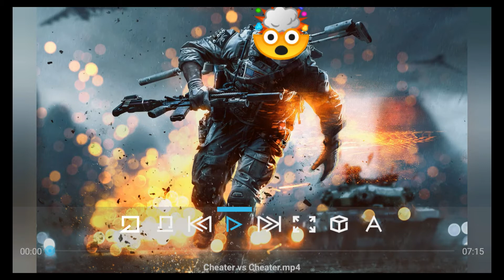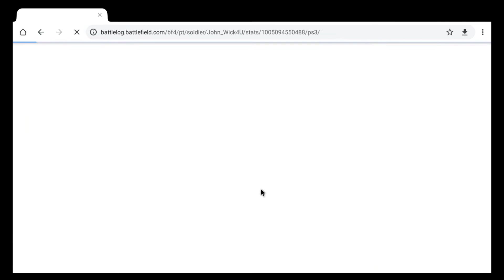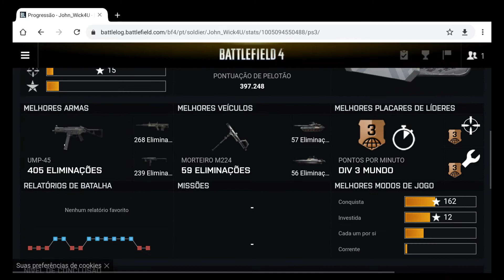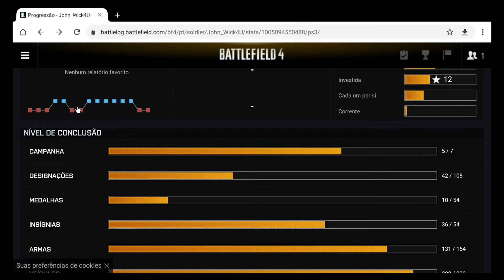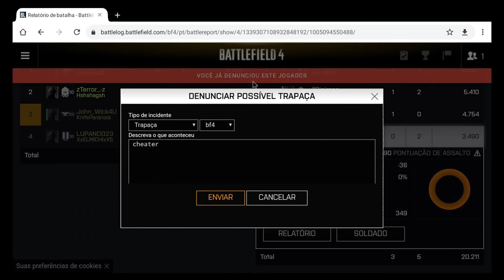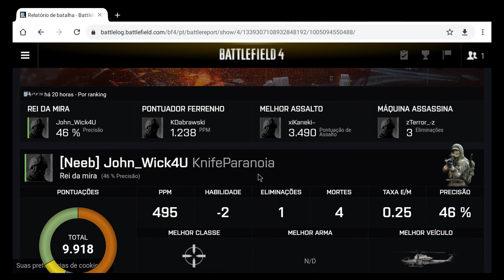BF4 : Cheater vs Cheater (🇬🇧bad 😂English Version🇬🇧) Exposing and Reporting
Description: My First commented video, first of all ( Sorry about my bad English😉)
EXPOSING Cheaters and How to Report ⚡
This Game is a little bit old but still many people ask me how to report a cheater.
I hope this video can help you guys..🕵👍

For more recent Videos with BF4 Cheaters in ps3 visit this channel JannieV is allways exposing Cheaters 👍😉💪